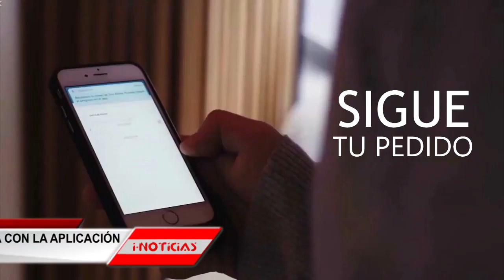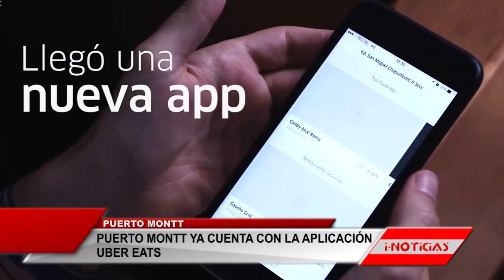Puerto Montt ya cuenta con la aplicación UberEats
Una nueva experiencia en el servicio de delivery llegó a Puerto Montt, se trata de Uber Eats la que ya está en funcionamiento desde este jueves.